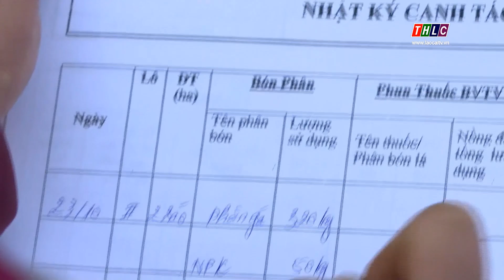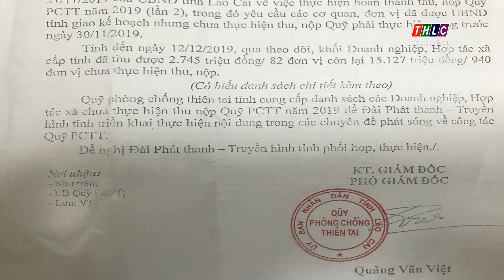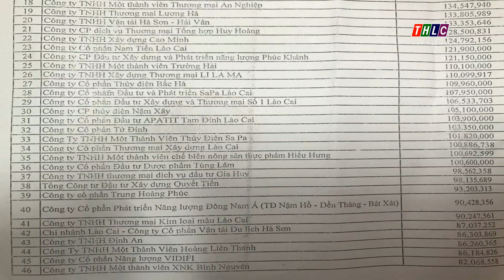Phòng chống thiên tai (20/12/2019) | THLC